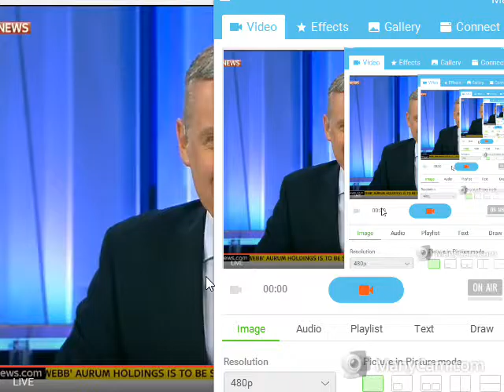first time drivers admiral using facebook big brother 2/11/16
Description admiral insurance to use facebook profiling to insure first time drivers